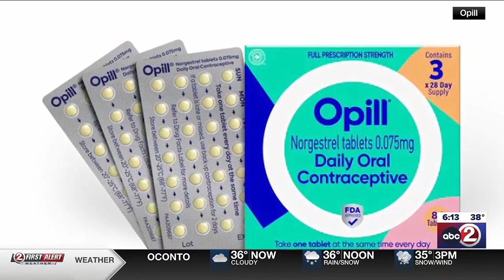Over-the-counter birth control pills now showing up in stores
OPill is now at Walgreens. CVS and Walmart say it will be in stores later this month.